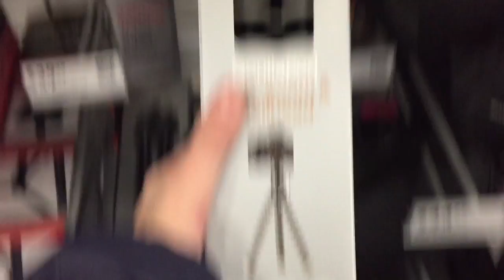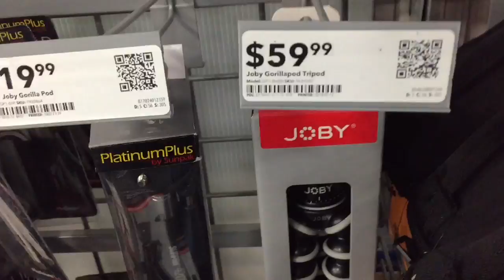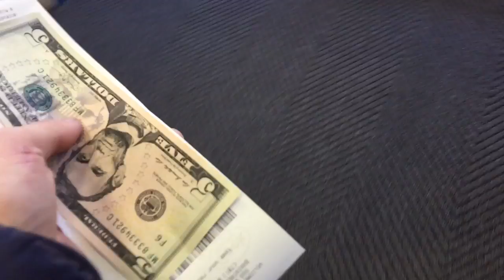JOBY ZOOM REVIEW + TEST!!!